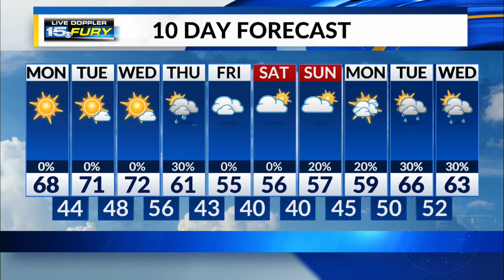Monday Morning Forecast Update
Sunshine will slowly warm temps by late morning